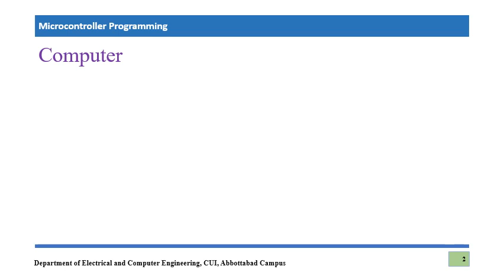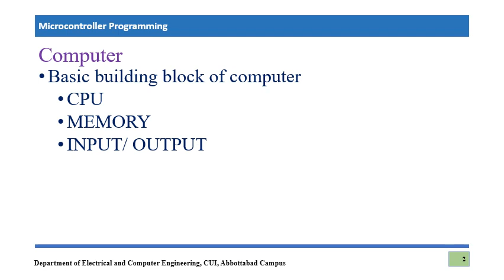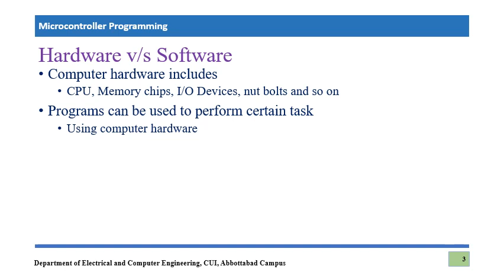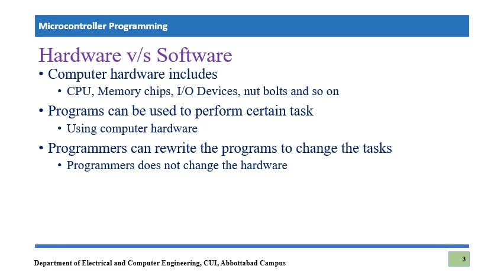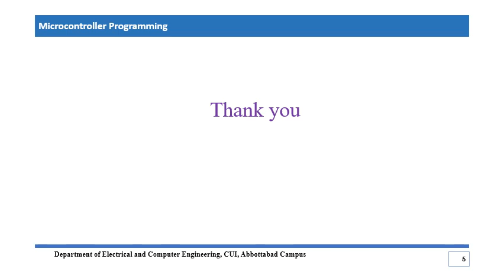Microcomputer to Microcontroller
DifferencebetweenMicro controllerandMicroprocessor
This video explains the microcontroller evolution .This video explains the concept of difference between microcontroller and microprocessor. This evolution journey starts with basic building blocks of Computer.  It contrasts between software and hardware of computer organizations. This video also explains about chip on system  and how it evolved towards system on chip terminology. What were the advancement of chip fabrications leading towards Microcontroller fabrication chip design.
This is the video is part of  course "Microcontroller Programming with PIC18F"
LearnOnline initiates the course with title " Microcontroller Programming PIC18F"
Our Top rated playlists are :
Comment on our pages, playlist, videos to feedback us:
Videos on demand can be featured on your requirements.